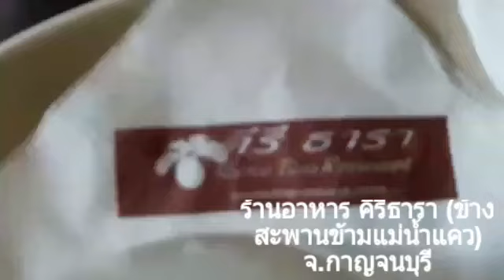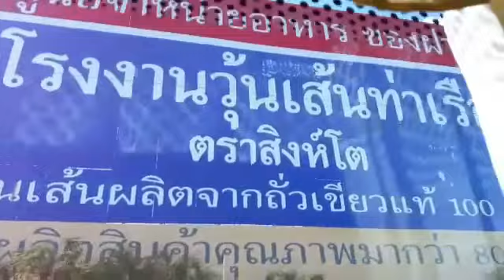ท่องเที่ยว EP.4 ธาราข้ามแม่น้ำวุ้นเส้น (Part 3/3)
การเที่ยวทริปที่แสนสนุก ณ กาญจนบุรี
เป็นอะไรที่สุดสนุก เราไปงานของ Outing InfoQuest 2016
เป็นงานของบริษัทแม่ผมเองคาบบผม
ในงานนี้เราได้ไปสถานที่ถึง 8 สถานที่ด้วยกัน!!!

สถานที่ที่ไปใน Part 1

วัดถ้ำเขาน้อย,วัดถ้ำเสือ,ร้านอาหารชานชาลา

สถานที่ที่ไปใน Part 2

วังนกแก้ว รีสอร์ท,น้ำตกไทรโยค

สถานที่ที่ไปใน Part 3

ร้านอาหาร คีรีธารา,สะพานข้ามแม่น้ำแคว,
โรงงานวุ้นเส้นท่าเรือ (ของฝาก)

FanPage : ธนกร CH
Line : nuno41047
Instargram : nuno_thanakorn

ที่ปรึกษา,ผู้ช่วย

ตากล้อง

Instargram : phanate_muakkaew

คลิปใหม่มาทุก...?

ในเดือนปกติ

คลิปใหม่มาทุกวันพุธและอาทิตย์

ในเดือนธันวาคม (เดือนพิเศษ)

คลิปใหม่มาทุกวันพุธ ศุกร์และอาทิตย์

รายการโปรโมทCH

มาทุกวันพฤหัสบดี